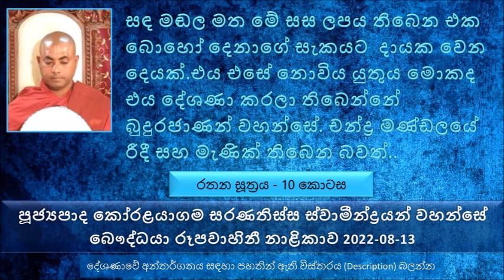Rathana Sutta - 10 Ven Koralayagama Saranathissa Thero 2022.08.13 The Buddhist TV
පසුගිය සතියේ සාරාංශය
තථාගත නම් වන්නට හේතුව අපි සාකච්චා කරා
දෙවියෙකුට යක්ෂයකුට මාරයෙකුට මේ උතුම් වූ සම්මා සම්බුද්ධත්වය ලබන්න බැහැ
මොකද්ද මේ හේතු සම්පත් තියෙන්න ඕන කියන්නේ
එදා සුමේධ තාපසතුමා රහත් වුණා නම් ඔබට මට අද බණ පදයක් දේශණා කරන්නේ කව්ද
අතට ලැබුණ නිවන අත හැරලා ලෝක සත්වයා වෙනුවෙන් සංසාරයට බැස්ස මහා බොසතාණන් වහනසේ කොතරම් ශ්‍රේෂ්ඨ ද ?
සතර පද ගාථාවකින් පද දෙකක් දේශණා කරනකොට සියළු අභිඥා සහිතව රහත් වෙනවා නම් අපි ඒ මහා බෝසතාණන් වහන්සේට කියන්නේ ප්‍රඥා අධික බුදුරජාණන් වහන්සේ නමක් කියල
අපේ බුදුරජාණන් වහන්සේ අපේ නිවන වෙනුවෙන් කොයි තරම් කැප කිරීම් සිදු කරාද
ලොවුතුරා බුදුරජාණන් වහන්සේ නමක්මයි නියත ව්වරණ ලබාදෙන්නේ, වෙන කිසි කෙනෙකුට බැහැ, ඒ විවරණය ලබා දෙන වෙලාවේ පැවිදි වෙලා ඉන්න ඕන, නැත්නම් නියත විවරණ ලබා දෙන්නේ නැහැ. මේ ශාසනයේ හෝ පැවිදි වෘජ්ජාවෙන් පැවිදි වෙලා තිබෙන්න ඕන. සියළු ධ්‍යාන මට්ටම් වලට සම වැදෙන්න පුළුවන් වෙන්න ඕන. බුදුරජාණන් වහන්සේ නමකට මහා පූජාවක් සිදු කරලා තිබෙන්න ඕන ( පෞද්ගලික මට්ටමෙන් හෝ ) උදාහරණ සුමේධ තාපස තුමා තමන්ගේ ජීවිතය බුදුරජාණන් වහන්සේ ඇතුළු මහා සංඝ රත්නයට පූජා කරලා මඩ වල මත වැතිරිලා සිටියා.
චන්දතා - අතේ නිබෙන නිවන අත හැරලා කල්ප ගණන් දුක් විඳින්න කැමැත්ත තිබෙන්න ඕන
මිනිසුන්ගේ තණ්හාව නිසා තමයි මේ පාරමිතා කොටස් ආකාරයෙන් පුරන්න තිබෙන්නේ. මහා බෝසතාණන් වහන්සේ නමක්   මේ ආකාරයටම පාරමිතා ප්‍රකරණය කරලා තමයි මේ සම්මා සම්බුද්ධත්වය ලබන්න නියත විවරණය ලබන්නේ
දහමේ අපේ මහා බෝසතාණන් වහන්සේ තමන්ගේ ජීවිතය දන් දීපු අවස්ථා බොහොම ස්වල්පයයි සඳහන් කරලා තිබෙන්නේ. නමුත් මහා බෝසතාණන් වහන්සේ අප්‍රමාණ  ප්‍රමාණයක් සංසාරයේ තමන්ගේ ජීවිතයේ දානය දුන් බව
සස ජාතකය ඇසුරෙන් උදාහරණ
... දවල්ට කෑමට යමක් තිබෙනවා නම් මටත් සිල් ගන්න පුළුවන් කියල මේ බමුණා කිව්වම සස පණ්ඩිතයන්ට ඉතාමත් සතුටක් පත් වුණා.
ගිනි ගොඩට පැන්න සස පණ්ඩිතයන් හරියට හිම වළා ගැබකට ගියා වගේ රෝම ගහක් වත් පිච්චුනේ නැහැ. සස පණ්ඩිතයන් බ්‍රාහ්මණයාගෙන් ඇසුවා.
එදත් දානය ශ්‍රේෂ්ඨයි, අදත් දානය  ශ්‍රේෂ්ඨයි
සඳ මඬල මත මේ සස ලපය තිබෙන එක බොහෝ දෙනාගේ සැකයට ප්‍රශ්ණයට දායක වෙන දෙයක් නමුත් එය එසේ නොවිය යුතුය මොකද එය දේශණා කරලා තිබෙන්නේ බුදුරජාණන් වහන්සේ චන්ද්‍ර මණ්ඩලයේ රීදී සහ මැණික් තිබෙන බවත්
බුදුරජාණන් වහන්සේට තිබෙන්නේ සියල්ල දකින ඇසක්. අපි වගේ නෙමෙයි